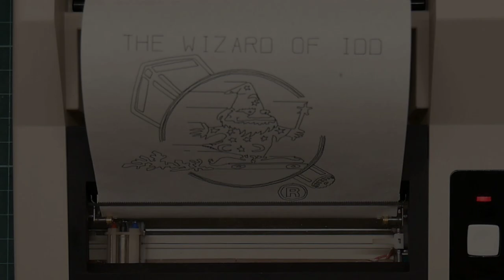Hjalfi prints a wizard on a Tandy CGP-115 (at 60fps)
Short video showing a print job on the classic Tandy pen plotter I've been trying to get fixed for a while. It works beautifully! The artwork is from the late 1960s, converted from data for a Tektronix 4010 persistent phosphor storage terminal: the wizard-on-a-skateboard is the Tektronix oscilloscope and terminal division mascot (and can still usually be found as an easter egg inside modern Tektronix oscilloscopes), enclosed within the Tektronix logo escutcheon. Tektronix did originally make custom hardware for generating this image, which could be connected to a display terminal to allow it to be demonstrated without having to carry around a mainframe computer!

I had to choose between 4k and 60fps (my camera won't do both). Hopefully I chose correctly.